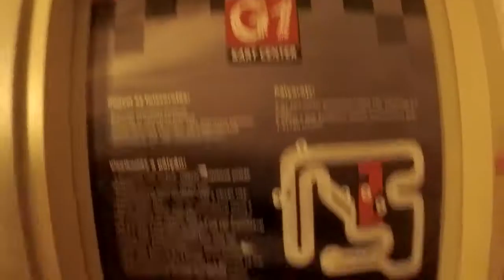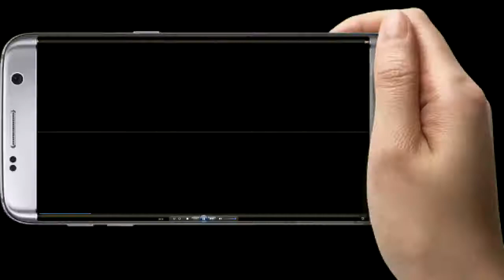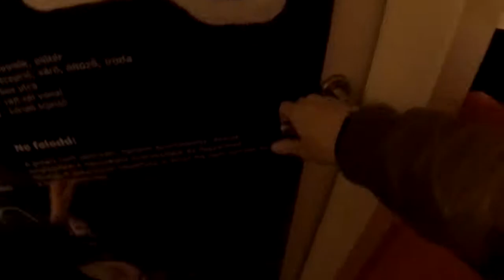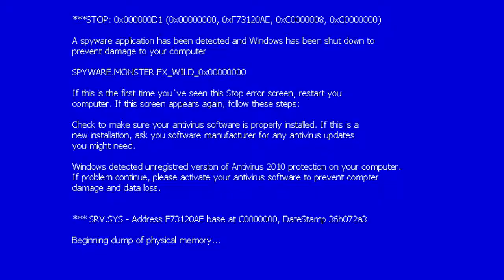G1 GoKart Center - Budapest | GoPro Hero 5 Black (HD) [Short version] ▶ Mozgásra Hangolva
G1 GoKart Center - Budapest | GoPro Hero 5 Black (HD) [Short version]
 Mozgásra hangolva S1E1 - sorozat 1.része [Rövid kiadás] GoKart Budapest - GoPro Hero 5 Black